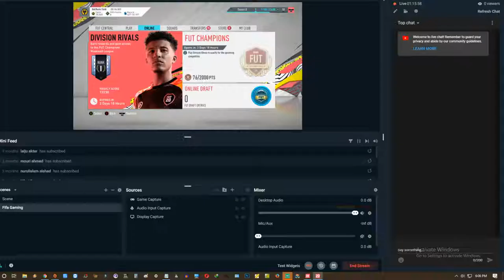Fifa 20 ultimate team Nelson Semedo 93 Mission